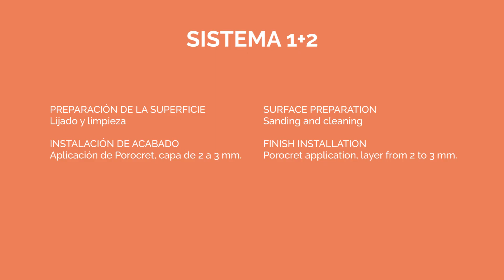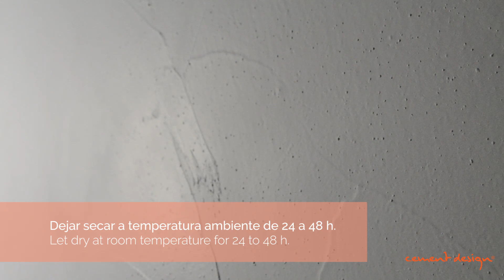POROCRET WALL - Vídeo de aplicación-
en este tutorial te enseñamos como aplicar nuestro producto "Porocret Wall", de Cement Design.